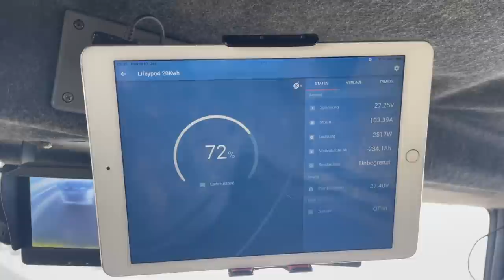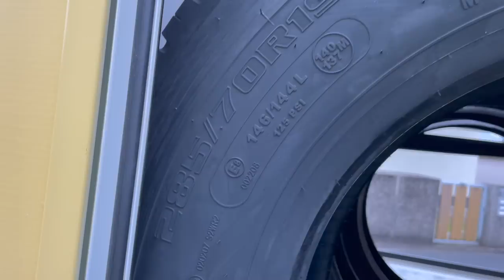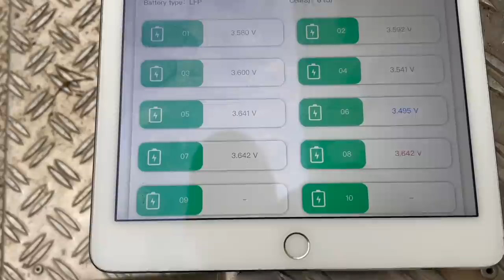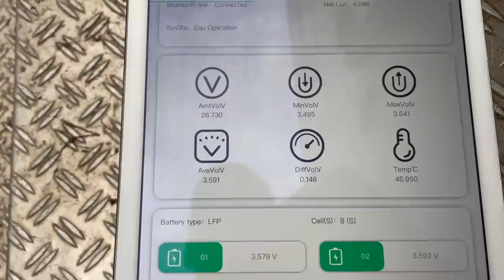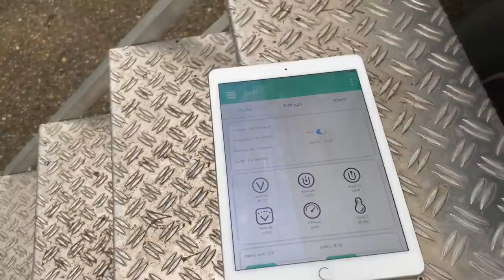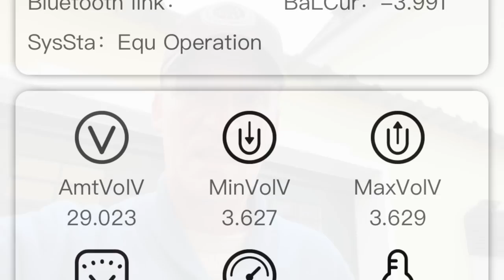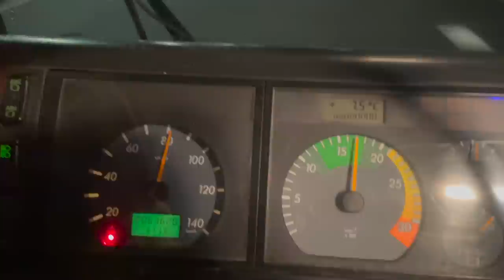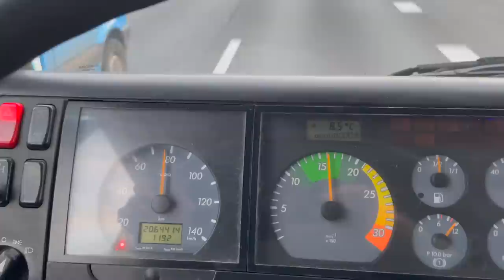Unterwegs nach Deutschland und Amsterdam / neue 19,5" Reifen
2020 Mankat Global Explorer - Expeditionsfahrzeug,
KOMPLETTE EXPEDITIONSFAHRZEUGE,
6 BESTE EXPEDITIONSFAHRZEUGE MIT EXTREMEN OFFROAD-FÄHIGKEITEN,